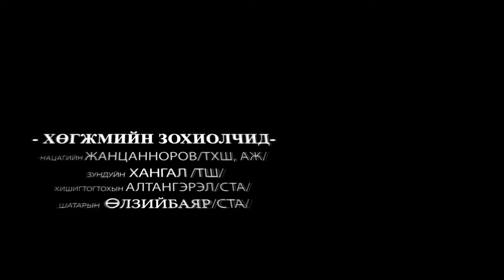Morin huur minu 2 TVC